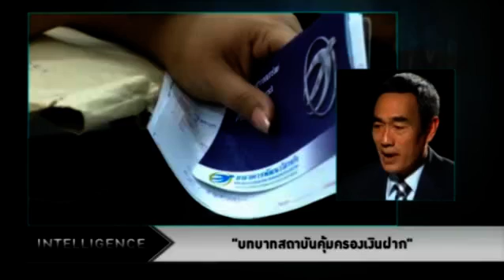ฝากเงินคุ้มครองไม่เกิน 1 ล้าน 1_4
กลางปี 2555 เงินฝากในธนาคารพาณิชย์ จะได้รับการคุ้มครองเพียง 1 ล้านบาทเท่านั้น หลังจากสถาบันคุ้มครองเงินฝาก เริ่มทำหน้าที่เต็มรูปแบบ

 คนส่วนใหญ่มักคิดว่าการฝากเงินกับธนาคารพาณิชย์ปลอดภัย ทุกบาททุกสตางค์ได้รับการคุ้มครอง คงต้องคิดใหม่แล้ว เพราะขณะนี้พระราชบัญญัติสถาบันคุ้มครองเงินฝากมีผลบังคับใช้แล้ว ซึ่งจะทำให้ตั้งแต่เดือนสิงหาคมปีนี้ เงินที่ฝากกับธนาคารพาณิชย์แต่ละแห่งคุ้มครองไม่เกิน 50 ล้านบาทชี และสิงหาคมปีหน้า จะคุ้มครอง 1 ล้านบาท

บทบาทของสถาบันคุ้มครองเงินฝากคืออะไร มีผลอย่างไรต่อระบบเศรษฐกิจของประเทศ และประชาชนต้องปรับตัวอย่างไรเพื่อรับการเปลี่ยนแปลงที่จะเกิดขึ้นกับการฝากเงินกับธนาคารพาณิชย์ ติดตามได้จากรายการ Intelligence

Produced by VoiceTV
12 มกราคม 2554